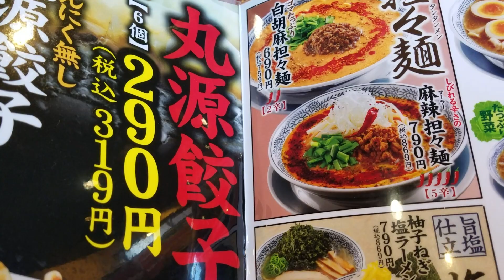丸源ラーメン 辛肉そば 餃子 山梨県甲府平和通り店 😋🍴💕美味しいラーメンご馳走さまでした ありがとうございました